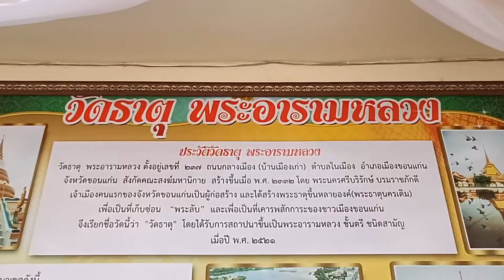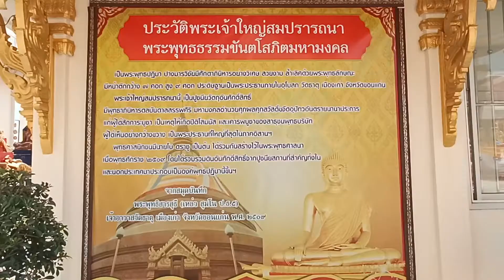วัดธาตุ พระอารามหลวง จังหวัดขอนแก่น That Phra Aram Luang temple掃管笏(皇家修道院)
ประวัติวัดธาตุ (พระอารามหลวง)

วัดธาตุ  พระอารามหลวง    สังกัดคณะสงฆ์มหานิกาย
สร้างขึ้นเมื่อ พ.ศ. 2332 โดยพระนครศรีบริรักษ์บรมราชภักดี (เพี้ยเมืองแพน) เจ้าเมืองขอนแก่น เป็นผู้ก่อสร้างขึ้นพร้อมกับการตั้งเมืองขอนแก่น และได้สร้างพระธาตุขึ้นเป็นปูชนียสถานที่เคารพสักการะของชาวเมืองขอนแก่น จึงเรียกชื่อวัดนี้ว่า "วัดธาตุ" ได้รับการสถาปนาขึ้นเป็นพระอารามหลวง ชั้นตรี  ชนิดสามัญ  เมื่อปี  พ.ศ.  2521

พ.ศ. 2335 ท้าวสัก ตำแหน่ง เพี้ยเมืองแพน อยู่บ้านชีโหล่น เมืองสุวรรณภูมิ ได้ชักชวนครอบครัวได้ประมาณ 330 ครอบครัว อพยพมาตั้งบ้านเรือนขึ้นใหม่อีกแห่งหนึ่ง เรียกว่า บ้านบึงบอน ต่อมา พ.ศ. 2340 พระบาทสมเด็จพระพุทธยอดฟ้าจุฬาโลก มีพระบรมราชโองการยกฐานะให้เป็น"เมืองขอนแก่น"แต่งตั้งให้"ท้าวสัก" เป็นเจ้าเมืองขอนแก่นคนแรก มีนามว่า "พระนครศรีบริรักษ์"  เนื่องจากชนชั้นปกครองเมืองต่างๆ ในภาคอีสาน ซึ่งมีเชื้อสายเนื่องมาจากนครเวียงจันทน์ เมื่อท้าวเมืองแพน หรือพระนครศรีบริรักษ์ บรมราชภักดี ได้ตั้งเมืองขอนแก่นขึ้นที่บ้านบึงบอนแล้วก็ได้เริ่มสร้างวัดขึ้น 4 วัด ตามแบบประเพณีโบราณเนื่องจากวัดเหนือ(วัดธาตุ) เป็นวัดสำหรับเจ้าเมืองดังกล่าว

วัดธาตุมีเจ้าอาวาสผู้ปกครองวัดสืบต่อกันมามากกว่าศตวรรษ เจ้าอาวาสอาจจะมีตำแหน่งเป็นพระครูหลักคำ พระครูสังฆราช พระครูด้าน พระครูฝ่าย พระครูยอดแก้วหรือพระครูลูกแก้ว ตามศักดิ์ที่ใช้เรียกตำแหน่งสมณศักดิ์ในสมัยนั้นมาบ้างแล้วหลายรูป   แต่ไม่สามารถจะหาหลักฐานมายืนยันได้ วัดธาตุแม้จะมีปูชนียสถานคือพระธาตุเจดีย์อยู่ก็จริง แต่พระเจดีย์หลายองค์ ก็ชำรุดทรุดโทรมพังทลายไปเกือบหมดสิ้น จนไม่สามารถจะสังเกตได้ว่าองค์ไหนเป็นพระธาตุดั้งเดิม ซึ่งเจ้าเพี้ยเมืองแพนได้สร้างขึ้น หลักฐานใด ๆ ก็ไม่มีปรากฏ
          เมื่อ พ.ศ.2513 คณะกรรมการวัดเห็นว่าพระธาตุมีรวมกันหลายองค์ ทุกองค์ล้วนมีลักษณะทรุดโทรม จนไม่สามารถทราบได้ว่าองค์ไหนเป็นพระธาตุองค์เดิม จึงได้ตัดสินใจให้นายช่างออกแบบสร้างพระธาตุองค์ใหม่ขึ้นครอบองค์เดิมไว้ ทั้งหมด โดยสร้างให้ใหญ่และสูงกว่าเดิม      เพื่อรักษาศรัทธาปสาทะและความศักดิ์สิทธิ์ไว้ และให้ชื่อว่าเจดีย์พระธาตุนครเดิม ตามที่ปรากฏอยู่ทุกวันนี้

*พระเจ้าใหญ่สมปรารถนา
*หลวงพ่อพระลับ เป็นพระพุทธรูปคู่บ้านเมืองของ จังหวัดขอนแก่น
*วัดใหญ่โต ปราสาทมีหลายชั้น ขึ้นไปจะมองเห็นตัวเมืองขอนแก่นได้รอบทิศ

ที่อยู่  เลขที่ 277 ถนนกลางเมือง (บ้านเมืองเก่า) ตำบลในเมือง อำเภอเมืองขอนแก่น จังหวัดขอนแก่น
โลเคชั่นวัดธาตุ (พระอารามหลวง)